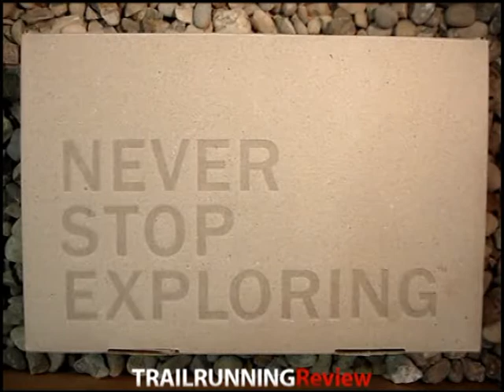The North Face Rucky Chucky Review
The North Face Rucky Chucky Review On The Box